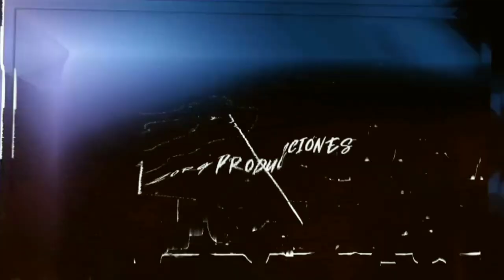Jam de BMX EN BARCELONA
Revive los momentos más emocionantes del Rail Jam junto a the cut en Barcelona , uno de los eventos más esperados en Barcelona, una competición alucinante, demostrando su destreza y habilidad en los rails más impresionantes.

NpFilms

Lista de equipos con los que grabo